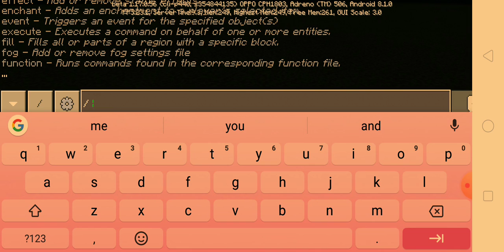paano makakuha ng coman black